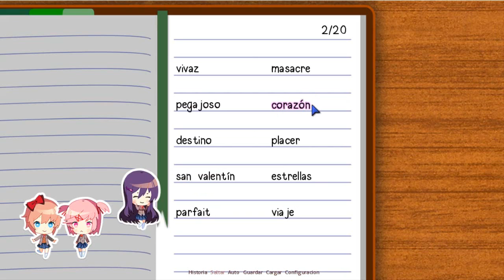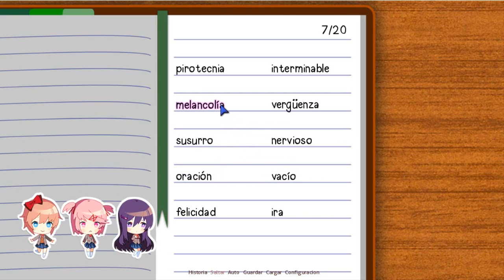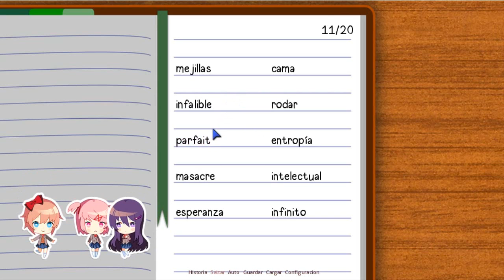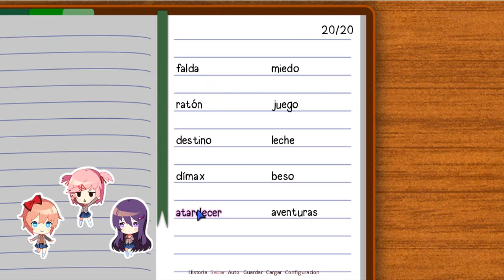Doki Doki Literature Club #17 | Torpe Pero Hermosa | Ruta Sayori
📋Descripción📋

Titulo:Doki Doki Literature Club #17 | Torpe Pero Hermosa | Ruta Sayori
Gameplay Español

By ElexDokiSaiyaBoy

🔷Plants Vs Zombies 2 PAK Mi Mod 1.0 - Coming Soon!

Memoria: 8 GB de ram (3.58 GB utilizabre)

📃Información📃
Nombre Real: Erick
Pais: México
Ciudad: (Lo siento no puedo decirlo)
Edad: 16

50 - ✅
100 - ✅
200 - ❌
500 - ❌
800 - ❌
1,000 - ❌